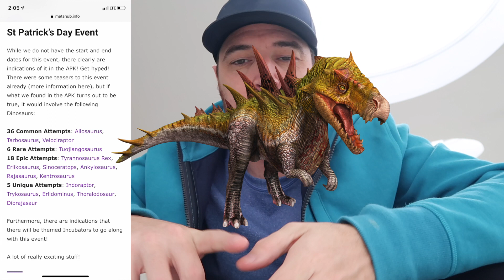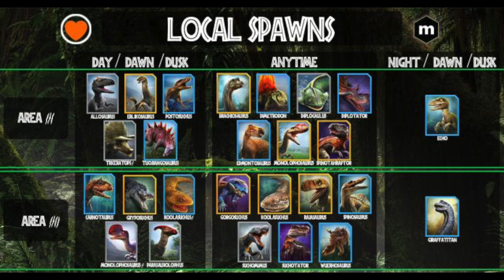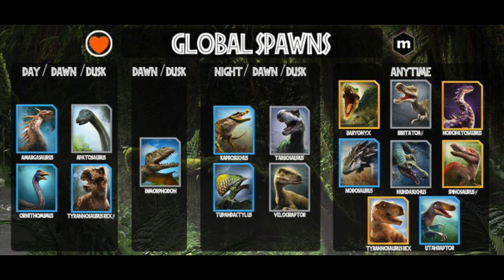Quickest Way to Create Erlidominus in Jurassic World Alive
If MetaHub is correct about an upcoming St. Paddy's day unique event, today's video will help you prepare for Erlidominus over the next 10 days.

Equipment
Camera: Canon G7x Mark II
Phone: iPhone X
Gimble: DJI Osmo mobile 2